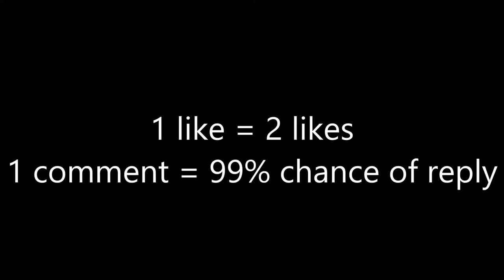I JUST WANTED MY EMERALDS ;(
SUPRISED I DIDN'T LOST ALL MY SUBS FOR BEING UNACTIVE FOR SUCH A LONG TIME "\_(^_^)_/"

TELL UR FRIENDS ✔

Socials